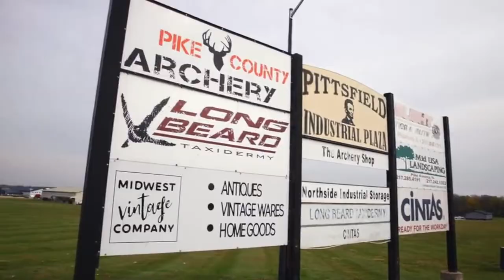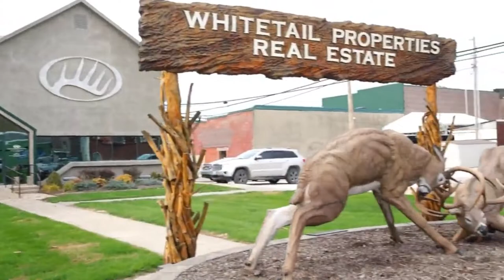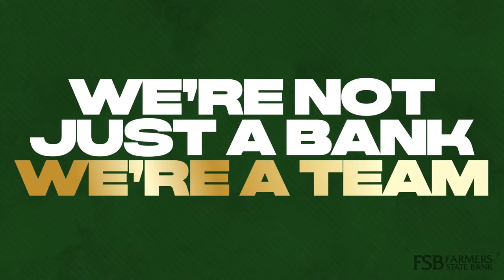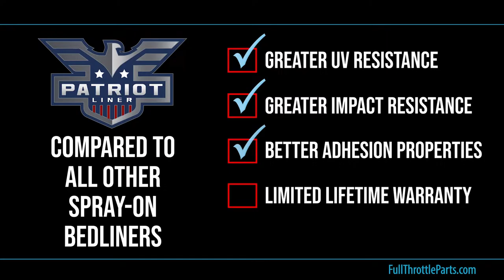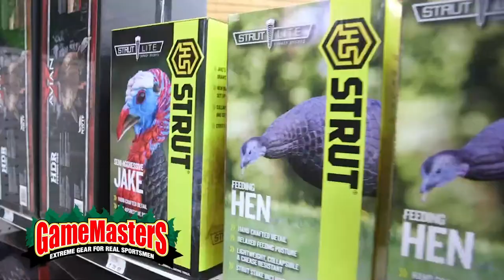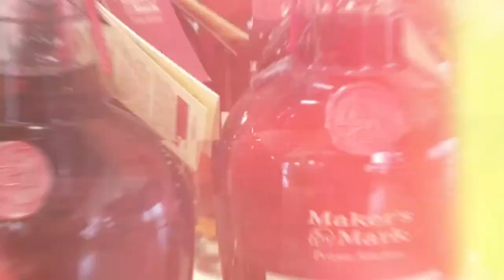Pittsfield vs. Beardstown - High School Boys Basketball